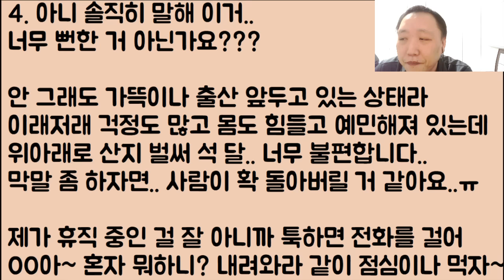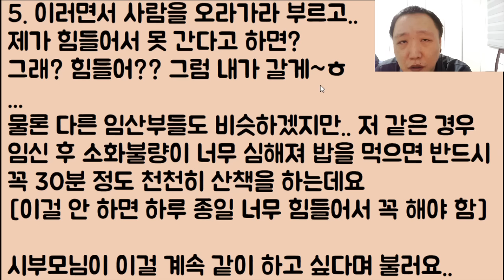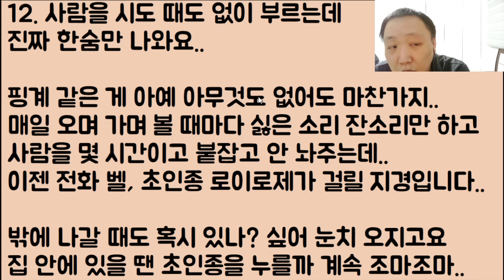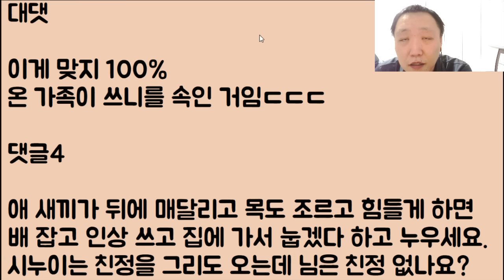[남편이 범인🤣🤣] 시: 아가 우리 이사 간다ㅎ / 며: 네? 이사요? 어디로 가세요? / 시: 응? 어디긴.. 느그 아랫집이지 / 며: 뭐 이런 신발?.. 아니 어머님 뭐요!??